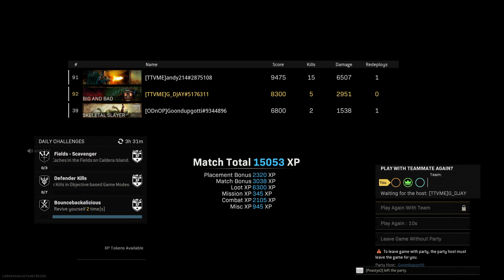FORTUNES KEEP DUB